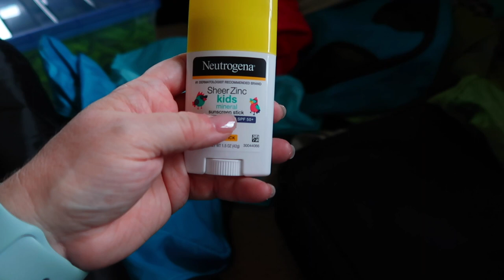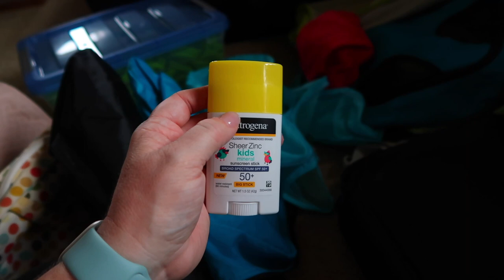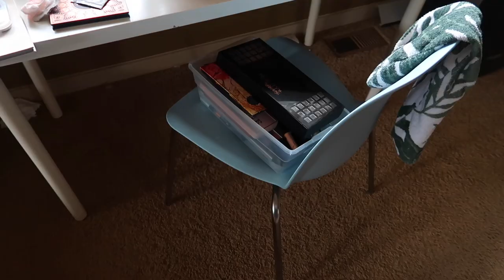HUSBAND GOT ME HOUSE CLEANERS FOR MY BIRTHDAY! | CLEANING BEDROOM BEFORE CLEANERS COME | VLOGS 2023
AMAZON FAVORITES:

LUG TRAVEL BAG:

MICROFIBER BEACH (TRAVEL) TOWELS:

GoPro HERO9 BLACK CAMERA:

Canon PowerShot G7X Mark II Digital Camera:

Monitor Stand Riser Desk Organizer:

Bookshelf for Desktop Storage:

ART MARKER SET:

CURRENT PHONE CASE:

FETCH APP -2000 BONUS points w/ REFFERAL CODE:
5KKJA